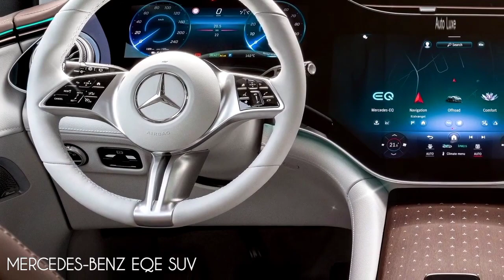2023 Mercedes-Benz EQE SUV First Look: Getting the EV EQuation Right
Mercedes has already introduced us to the pinnacle of its new EQ world of electrified products with the top-end EQS sedan and SUV, which are controversial looking but also chock full of technology and opulence. But with six-figure price tags and huge footprints, both EQS models aren't exactly brimming with broad appeal.

To expand to a lower rung of the upper crust's ladder, Mercedes is introducing the EQE-Class lineup, which started with the 2023 EQE sedan and gains momentum with the addition of the five-passenger 2023 Mercedes-EQ EQE SUV. Like the conventional E-Class, the EQE is a midsize, more affordable option that still delivers the luxury, performance, and latest tech Benz customers expect.

Not surprisingly, the EQE SUV looks like a smaller replica of the EQS SUV. While the downsizing of the sedan has been criticized for taking the EQS's blob-ish proportions and making them worse, the opposite is true of the SUV. The larger model's windswept proportions suit the smaller EQE better, leaving it looking more like a normal SUV and less bulbous.